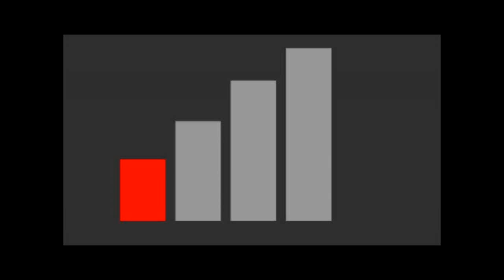Why you shouldn't use [Episode 14]: A Recon Drone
The 3S: Spread, Share, Support